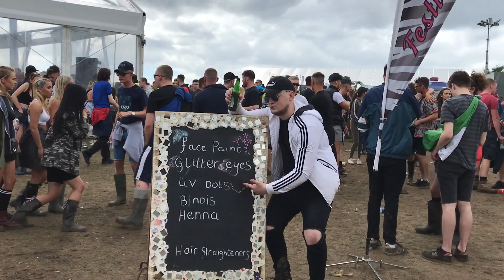New Food And Festivals (Vlog 9)